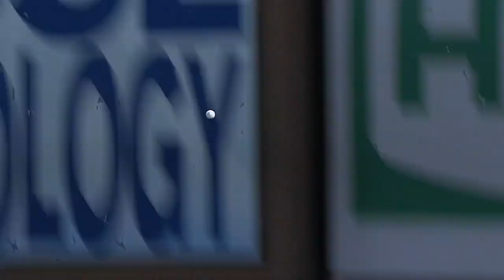Lobaton earns ice cream after walking off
10/7/13: Jose Lobaton's walk-off homer in Game 3 of the ALDS earned him some ice cream from his Rays teammates